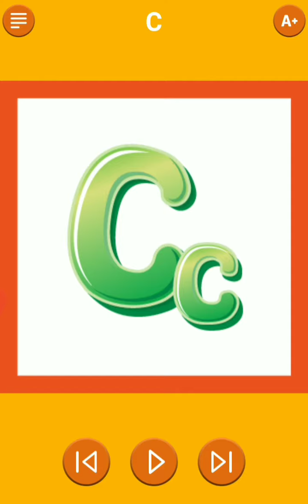English alphabet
baby's English alphabet learn